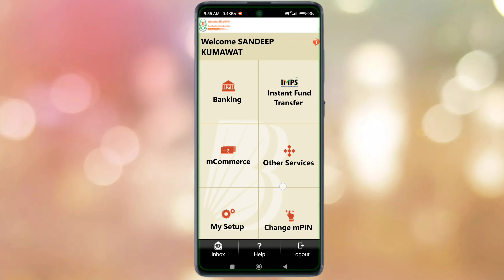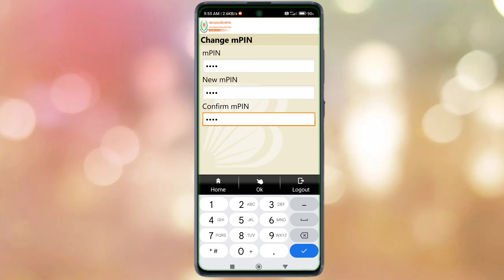BRKGB m-connect app mPIN Reset Kaise kare | Baroda Rajasthan Kshetriya Gramin Bank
BRKGB m connect app mPIN Change Kaise kare | Baroda Rajasthan Kshetriya Gramin Bank

baroda rajasthan kshetriya gramin bank m connect app se paise kaise bheje
bupb mobile banking kaise kare

How do I create an MPIN
Is transaction PIN and M Pin same
How can I change my mobile number in Brkgb online
How do I get my Brkgb ATM PIN
How do I change my MPIN
How do I reset my MPIN
Where is 4 digit MPIN
How do I find my 4 digit MPIN
What is new MPIN
Can I use MPIN in ATM
Can I generate MPIN without debit card
Why MPIN is locked